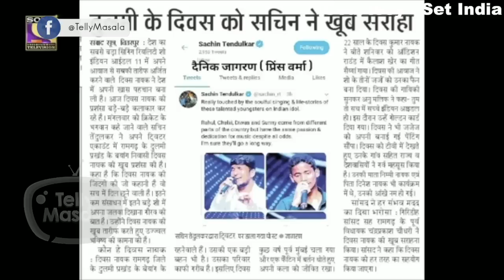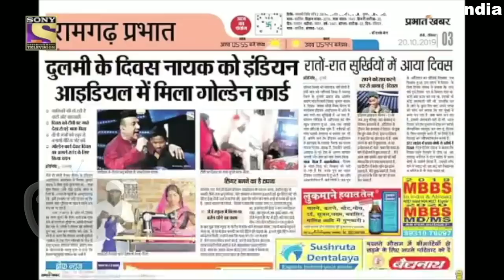Neha Kakkar Gets EMOTIONAL, Gives 1 LAKH To Indian Idol Contestant Diwas | Vishal Dadlan & Anu Malik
Diwas Is a sturggler who have just entered the Indian Idol Squad as a Contestant. and hearng Diwas's story Judge Neha Kakkar gets emotional and helps him Financially.watch the whole story to see the sweet gesture.